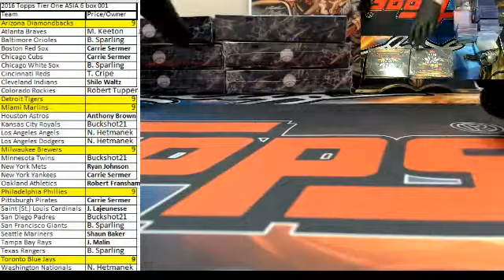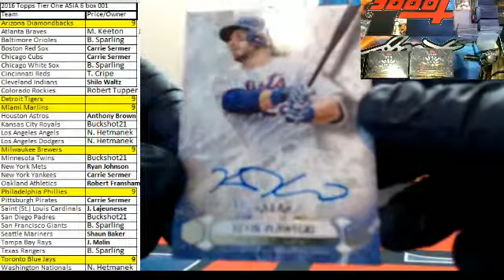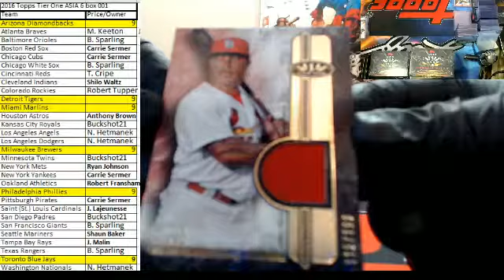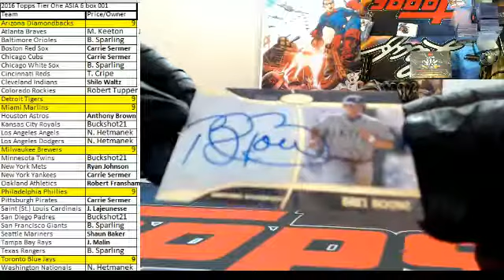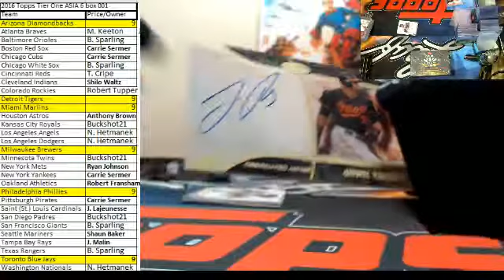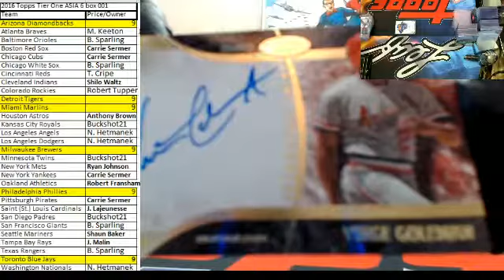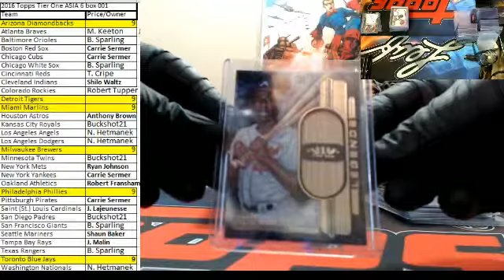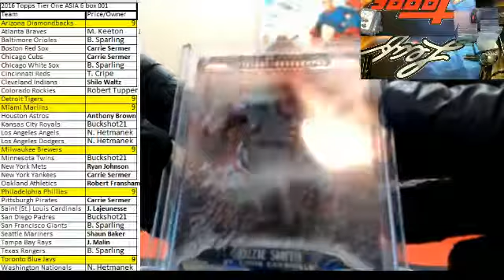2016 Topps Tier One 002 Ebay Break